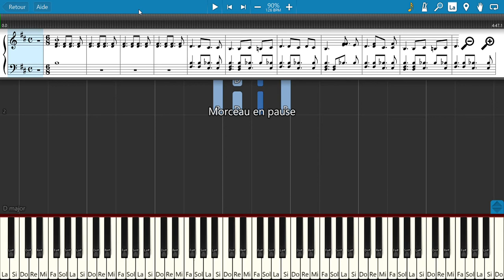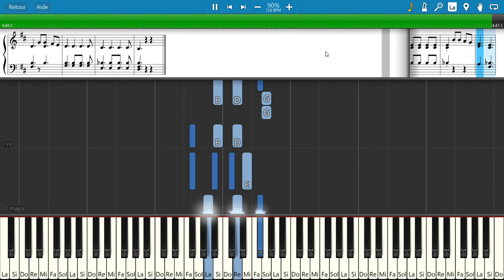Les ricochets (Georges Brassens) - Tuto Piano